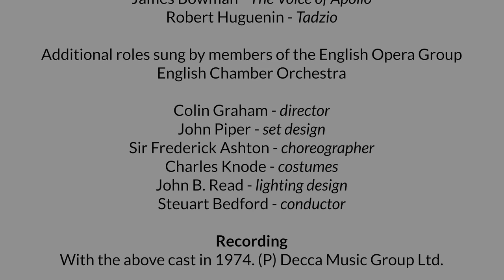Work of the Week 40: Death in Venice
Presented by composer Colin Matthews.

Britten’s last opera concerns an artist struggling for inspiration, and travelling to Venice to see whether it will renew his spirit. While Britten was not exactly struggling himself, he found that Venice was one of the few places outside Suffolk where he could compose, and which actively fuelled his creativity. In 1971, the idea was brewing in his mind, he took a holiday in Venice and opened his ears to the sounds the city made. The bells of St Mark’s find their way into the score, as do the cries of the gondoliers. Unusually, he kept a sketchbook of melodies and ideas dating from this trip, and which clearly feeds much of the significant material of the opera.
In this week’s film, we hear from composer Colin Matthews who worked with Britten during the composition and created the vocal score. Colin describes how he was initially nonplussed by the orchestral writing as it seemed far too thin and insubstantial; however, after hearing the music, he found that it was instead beautifully ‘transparent’ rather than thin – and quite unlike anything Britten had composed before.
The opera, which is about obsession, love, beauty and ultimately death, turned out to be Britten’s final work for the stage. He went on to write a number of other remarkable pieces, but could not any longer take on such a large-scale project. The first performance was conducted by Steuart Bedford as Britten was not well enough to take it on – he had recently undergone major heart surgery from which he never fully recovered. It stands as one of Britten’s most personal works, with a haunting, intriguing and utterly unique sound-world.